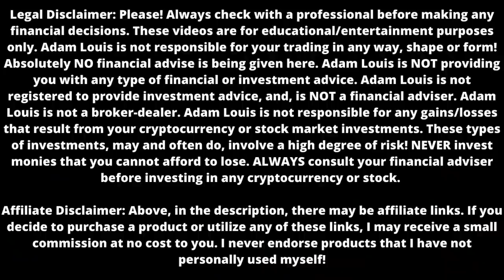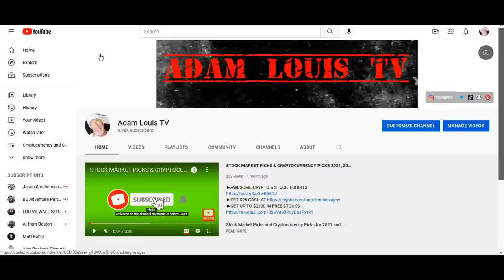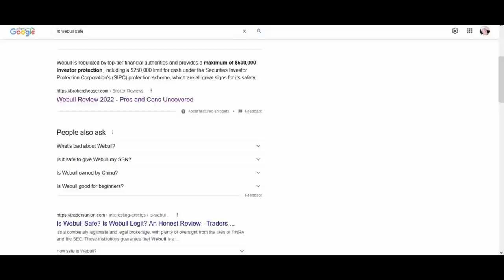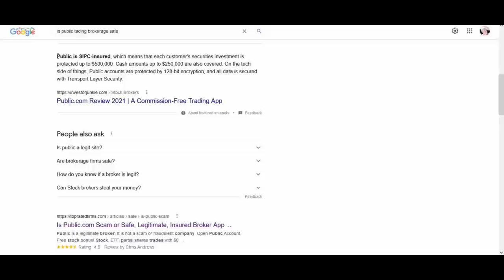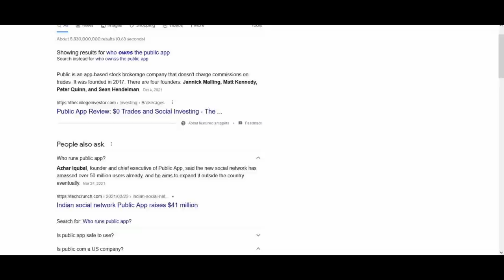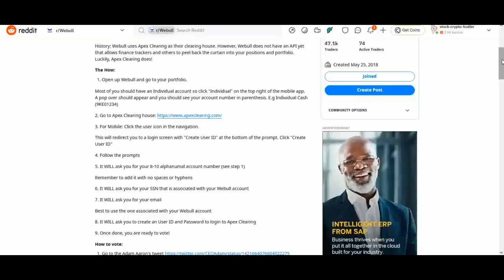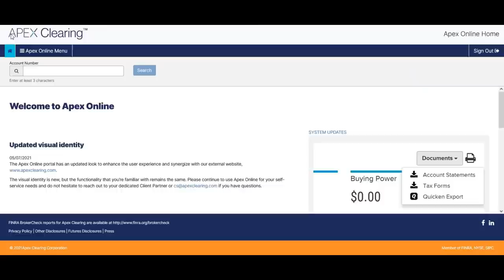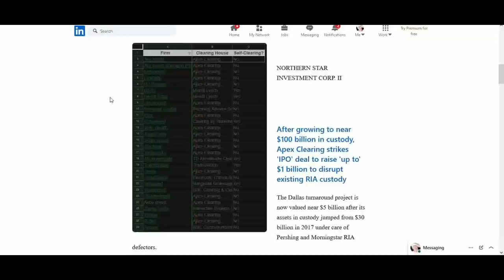AMC STOCK PREDICTION | HERE'S HOW TO CONTACT APEX CLEARING | MUST KNOW THIS INFORMATION!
AMC STOCK PREDICTION MUST KNOW THIS INFORMATION!
💰💰💰 Get up to 5 FREE Stock when you get a Webull Account!

MUST HAVE CRYPTO TOOLS!
(Video Tutorials coming soon!)

💰💰💰 OMG!

to sign up for Crypto.com and get $25 USD/CRO :) You can get $25 in CRO Token when you stake CRO! I believe CRO will explode in 2022!

💰💰💰 Get Gate(.)IO Crypto Exchange and recieve reduced trading fees with my link!

New Reddit Channels!

📖 Technical Analysis
📖 Trading in the Zone
📖Pit Bull-Lessons from a Champ

🦍 AWESOME AMC APE T-SHIRTS
🪙 AWESOME CRYPTO T-SHIRTS

💰 Earn $ with Rumble!

Channel/Video/Tags